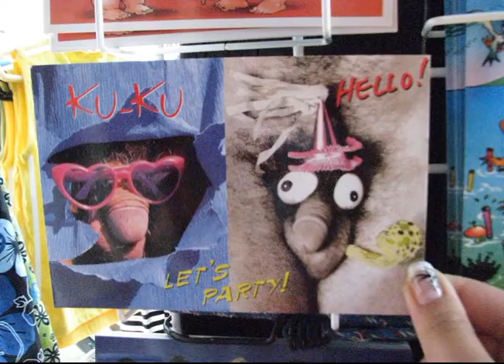Хорватия 2009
За время отдыха в Хорватии посетили такие места как Острова бриони, Гаразня, Умаг, Пула, а также были на нескольких экскурсиях. Самая захватывающая; Плитвицкие озера и спуск на байдарках по горной реке.